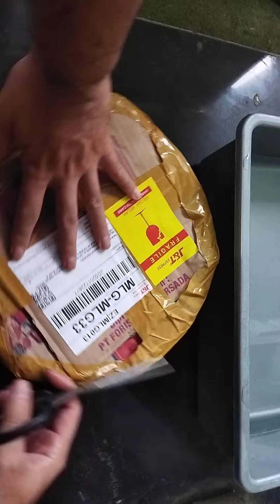Unboxing Kura Lokal lagi. Indukan ternyata tangkapan alam asli Indonesia, ayo jaring d sungai rame2🤣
02-10-22
Unboxing Kura Dada Merah Jantan Indukan...
di Box Kontainer Hitam
Damer Jantan Indukan 2 ekor
Damer Betina Indukan 2 ekor
Daput Juve prediksi Betina 1 ekor